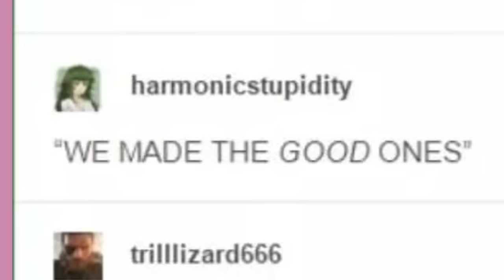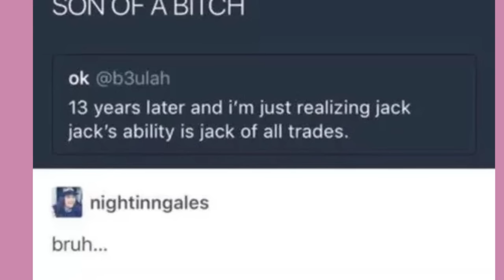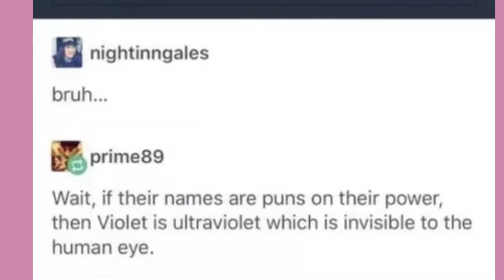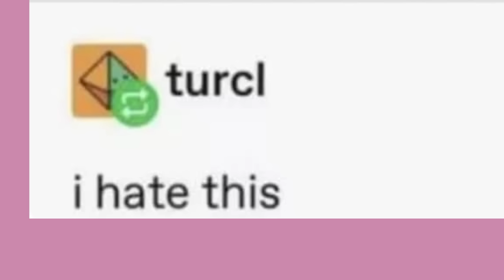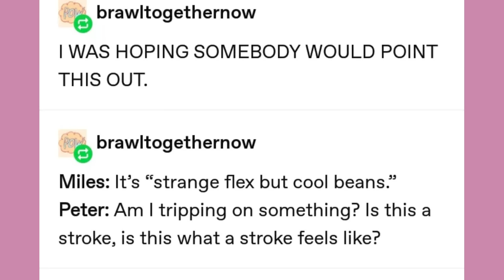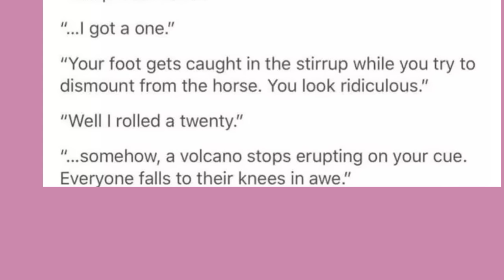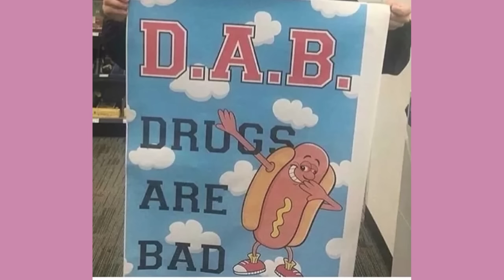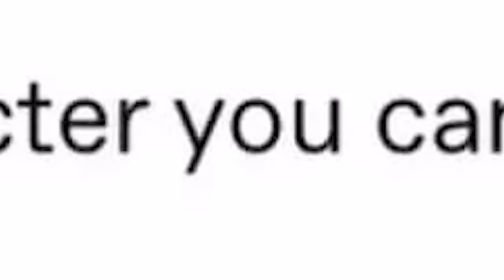"Alternative Universe's Meme Culture" | Late Night Tumblr Posts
Got Stuff You'd like to Send? Send it to:
P.M. Seymour